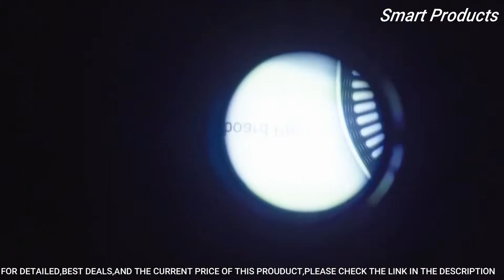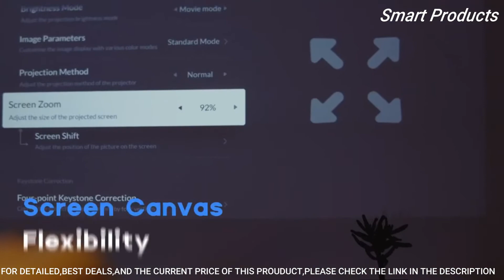Top 5 Best Portable Projectors To Buy in 2022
1. Samsung The Freestyle Portable Projector
►Amazon US
2. Nebula Cosmos Laser 4K Projector
►Amazon US
3. Heyup Boxe Mini Smart Projector
►Amazon US
4. ViewSonic M2e Instant Smart 1080p Portable LED Projector
►Amazon US
5. JIRENO CUBE4 Projector
►Amazon US

►Enjoying my content well then don't forget to

optoma gt5600 ultra short throw gaming and movie projector